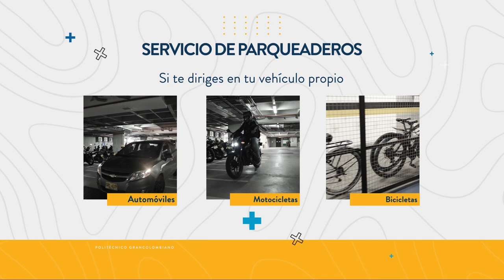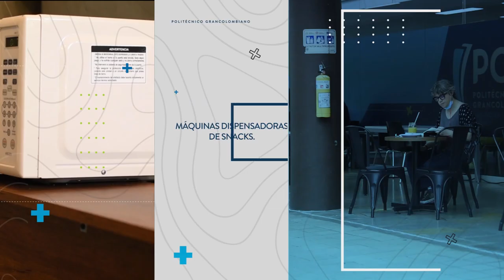¿Cómo llegar al Poli? - Medellín - Procesos Estudiantes 2022